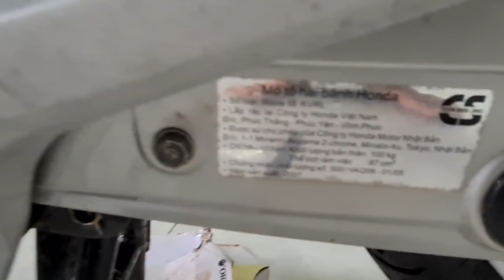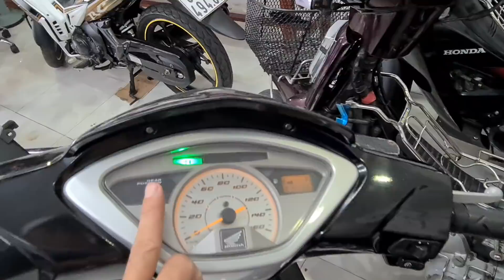Ae đã chuyển khoản đủ, giờ làm công tác bó xe gửi ae thoi, cam on đã ủm hộ 🥰